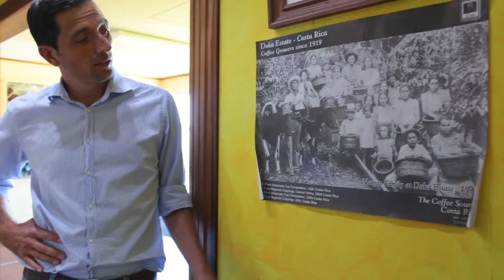Executive MBA | Mariano Vargas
Mariano Vargas, Gerente de Operaciones Beneficiadora Santa Eduviges S.A, comenta por qué decidió elegir el Executive MBA 2019-II.